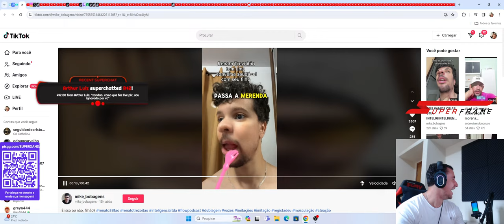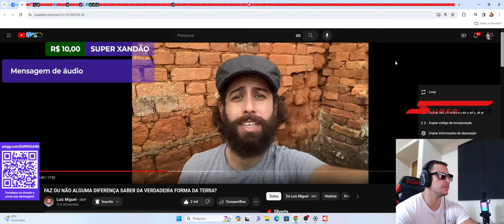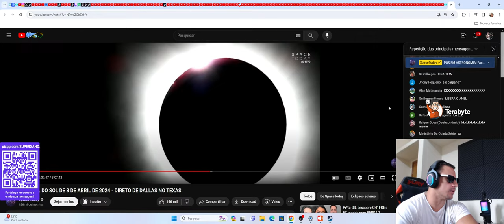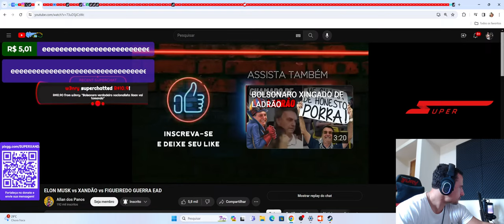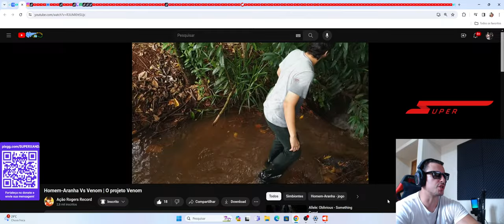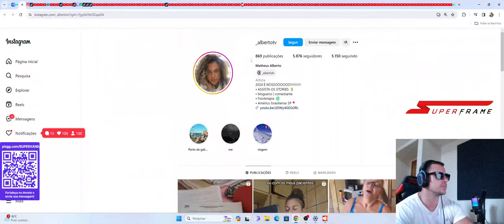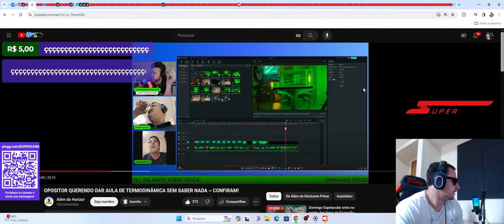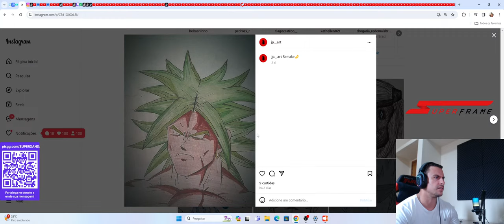SUPER XANDÃO 190 Q.I - OS CÉUS PROCLAMAM A GLÓRIA DE DEUS E O FIRMAMENTO ANUNCIA A OBRA DE SUAS MÃOS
MAIOR E MELHOR FARMÁCIA DE MANIPULAÇÃO DO BRASIL @galenicafarma_
A MELHOR PASTA DE AMENDOIM DO MUNDO! DR PEANUT! (CUPOM SUPERXANDAO)
TURBINAR SEU PC E DEIXAR MONSTRO IGUAL AO DO XANDÃO?